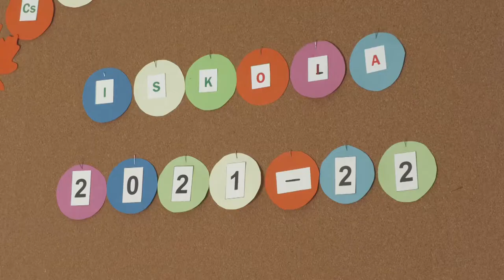Őszköszöntő az Attalai iskolában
Újraindult az oktatás az attalai általános iskolában. Szeptember elsején 14 elsős gyermek kezdte meg tanulmányait az intézményben. Az épület az elmúlt egy évben üresen állt, a belső helyiségek ugyanis felújításra szorultak. Az önkormányzat a nyár folyamán végzett korszerűsítési munkálatokat az iskolában, amelyhez a tankerület is hozzájárult. A tantestület és a gyerekek őszköszöntő programmal várták a szülőket a megújult intézményben.